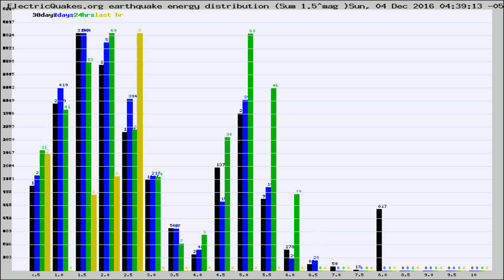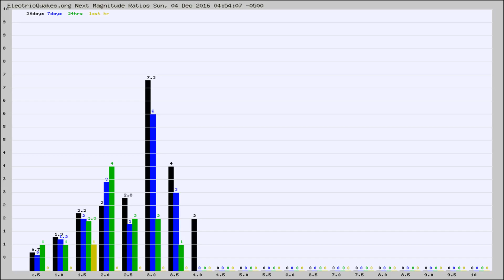Todays_Hourly_World_Earthquake_Statistics_from_ElectricQuakes.org_12-04-16+05:02:01